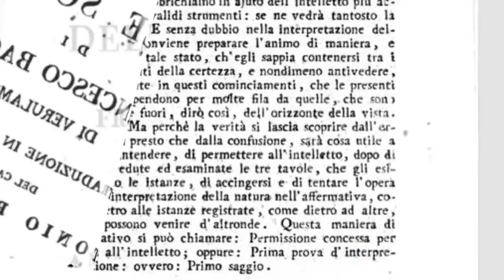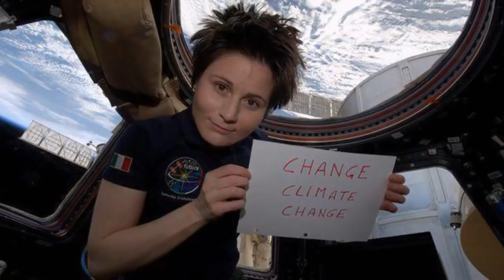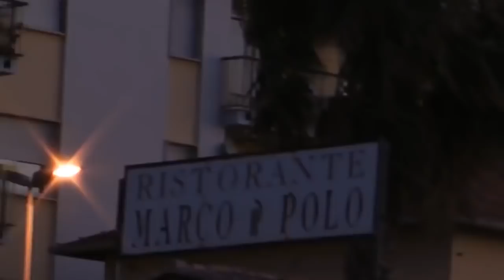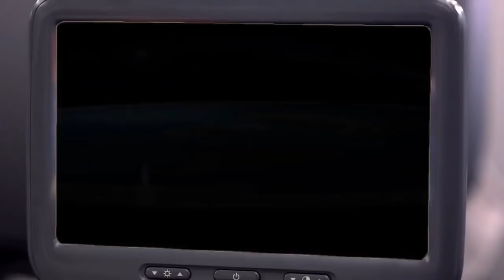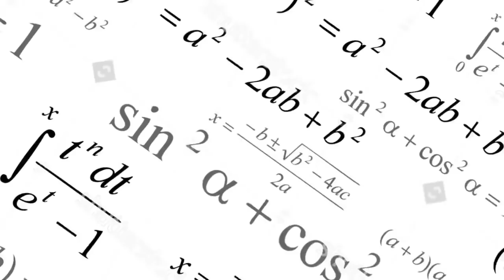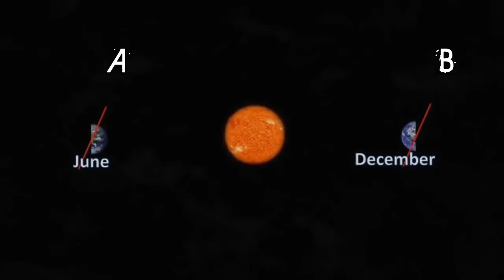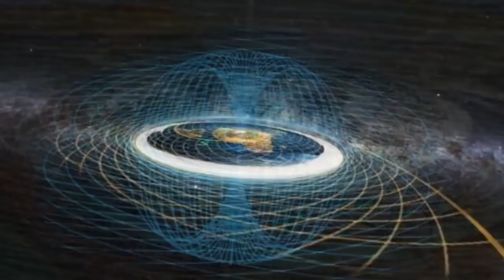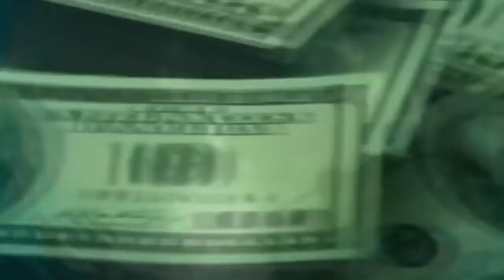Round Earth or Flat? Learning Flat Earth For Beginners - Flat Earth Discussion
All of us we have grow up believing that the earth is round but the last years more evidence are coming out which they claim that the earth is not round but it is flat. On this documentary we will see evidences which debunks one by one the global earth model and shows all relevant information to understand the flat earth paradigm. Every scientific law can be subverted by a new science. What is questioned is not the Earth, the same home for all of us, but the model imposed by science and authority along thousands years. Every human model is not a roughly approximation of the reality, used by proponents of the paradigm to the expenditure to those who accept it without even questioning it. We need to start wonder, Do we really know the world that we live in ???

How the Sun Works on the Flat Earth? part 1 Timelapse of the Sun Proves the shape of the Earth?

You Need to Come Into This With an Open Mind, Learning Curve, Unveiling the flat earth

You Must Watch This - The Answers to The 21 of The Most Asked Questions About Flat Earth

For more videos you can visit our channels NaTuber Tv and Energetic Copper Art.

Legal Information